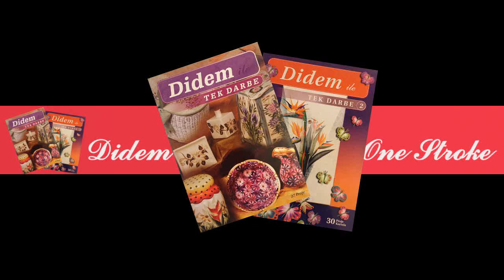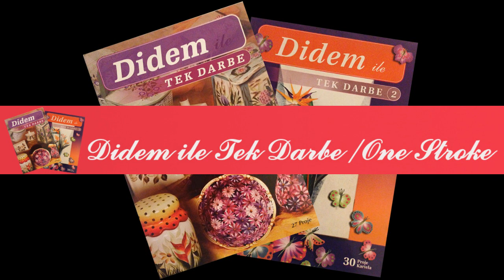One Stroke Temel Hareketler | Yaprak hareketi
Bu Hafta Yaprak dersinde çeşitli objelerinizde (ahşap boyama, seramik boyama) yaprakları birleştirerek nasıl dal şeklini verebileceğimizi anlattım. Kullandığım malzemeleri aşağıda bulabilir, link'ten satın alabilirsiniz.

Kullanılan Malzemeler:
-Cadence Premium Akrilik Boya
1290 Kivi Yeşili
8018 Yaprak Yeşili

-Cadence Art Golden Stroke Fırça
1/2 1006

One Stroke tekniği ile yaprakların çiçeğinin nasıl yapıldığını, fırça seçimlerini ve dikkat edilmesi gereken noktaları gördüğümüz bu dersin umarım sizlere faydası olur.

One Stroke tekniği hakkında bilinmesi gereken noktaları ve çeşitli objeler ile farklı zeminler üzerindeki uygulamalarını "Didem ile Tek Darbe" ve "Didem ile Tek Darbe 2" isimli kitaplarımda anlatmıştım. Videolarımda ise adım adım One Stroke tekniğinin detaylarını ve inceliklerini görsel olarak anlamaya çalıştım.

Join me in my One Stroke classes!

This week in Leaf lesson, I explained how we can shape the branches by combining the leaves in your various objects (wood painting, ceramic painting).

Used materials:
-Cadence Premium Acrylic Paint
7575 Dark Brown
4004 M. Fuchsia
1290 Kiwi Green
8014 Henna Green
8016 Rosemary
Floating Medium

-Cadence Art Golden Stroke Brush
1/2 1006
5/8 1006

I hope you will benefit from this course where we see how leafs are made, brush selections and points to be considered with the One Stroke technique.

I hope you will benefit from this course where we see how the multiple leafs are made with the One Stroke technique, the brush selections and the points that need attention.

I have explained the things to know about the One Stroke technique and their applications on different grounds with various objects in my books titled "One stroke with Didem" and "One Stroke with Didem 2". In my videos, I tried to visually understand the details and subtleties of the One Stroke technique step by step.